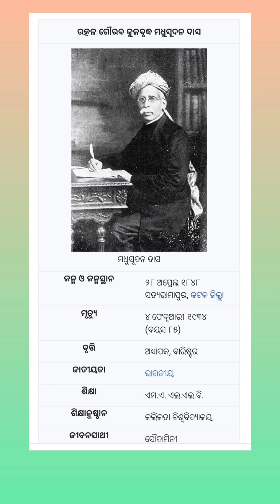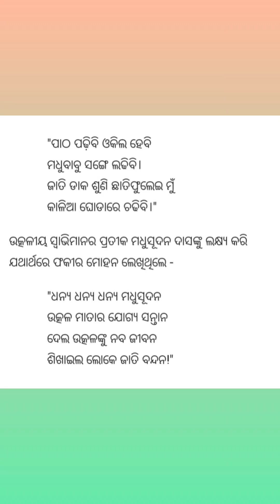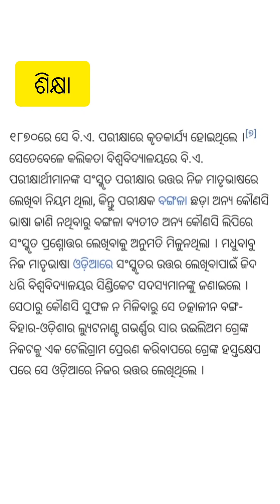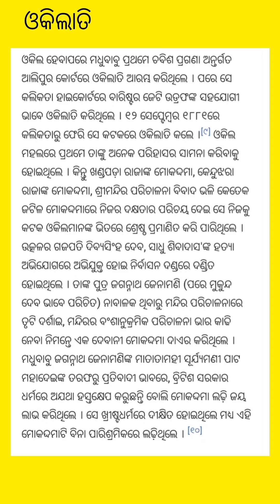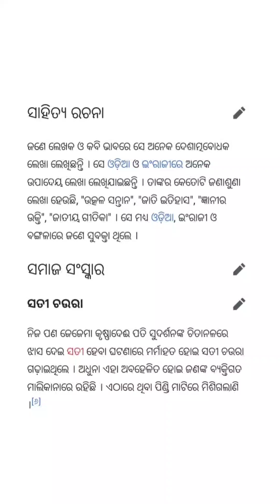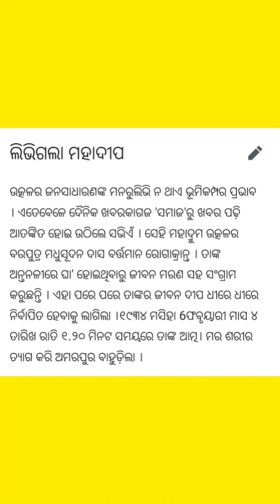ଉତ୍କଳ ଗୌରବ ମଧୁସୂଦନ ଦାସ